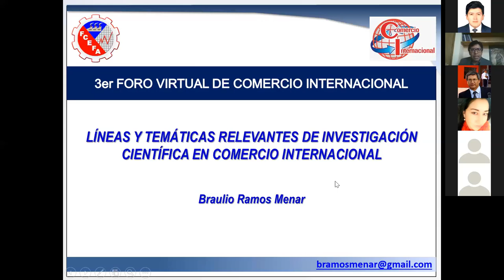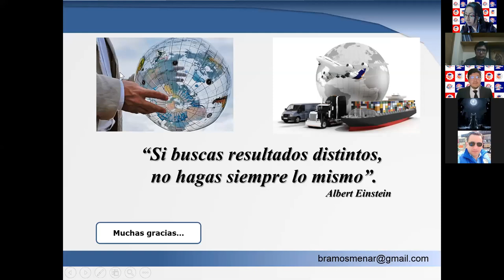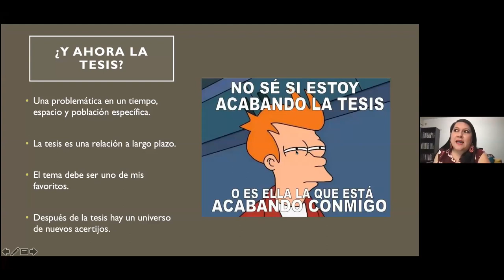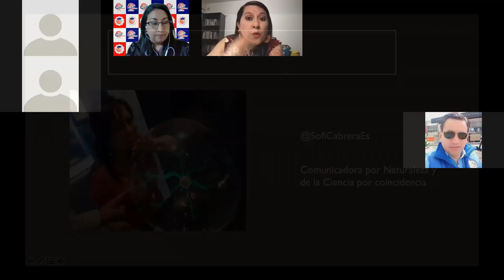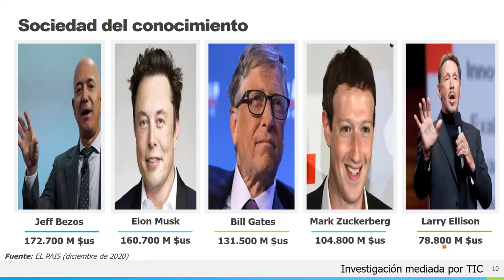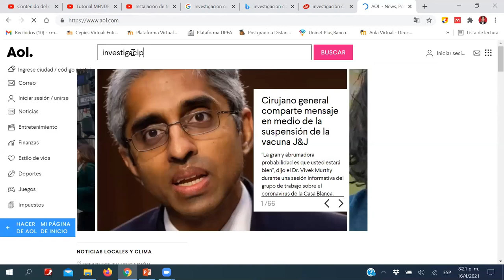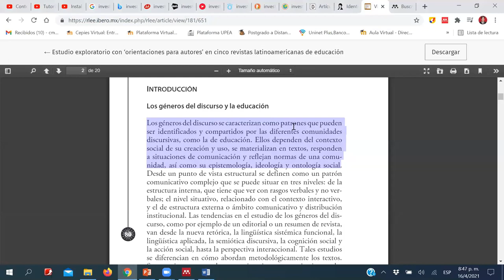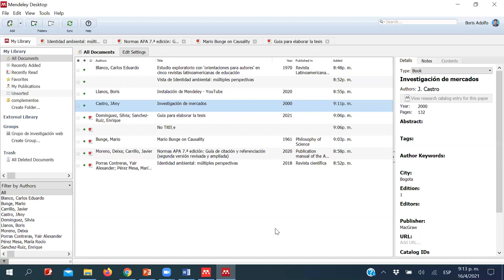LINEAS DE INVESTIGACION CIENTIFICA EN EL CONTEXTO DEL COMERCIO INTERNACIONAL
UNIVERSIDAD TÉCNICA DE ORURO
FACULTAD DE CIENCIAS ECONÓMICAS, FINANCIERAS Y ADMINISTRATIVAS
DEPARTAMENTO DE ECONOMÍA, INGENIERÍA COMERCIAL Y COMERCIO INTERNACIONAL
COMERCIO INTERNACIONAL

💻 El Departamento de Economía, Ingeniería comercial y Comercio Internacional de la F.C.E.F.A., tienen el agrado de compartir con usted el video del Seminario Virtual:

🗓️que se llevó a cabo el día Viernes de 16 abril del 2021